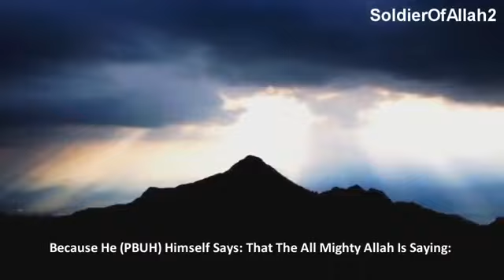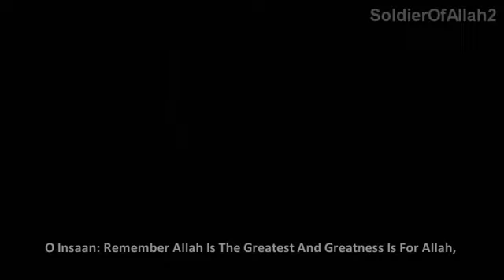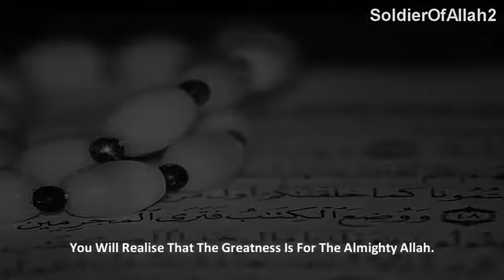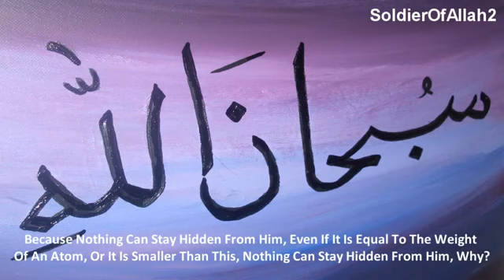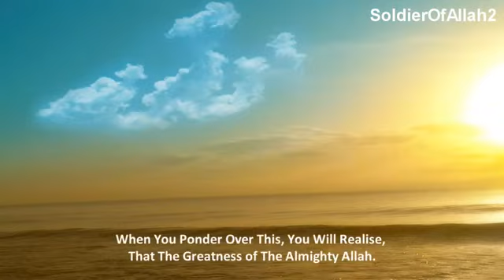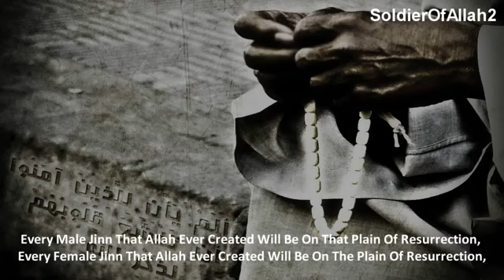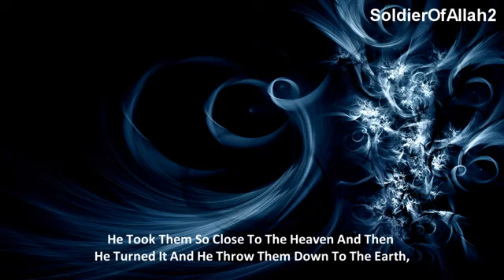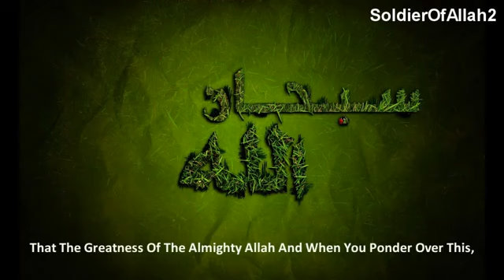He Is The Almighty Allah